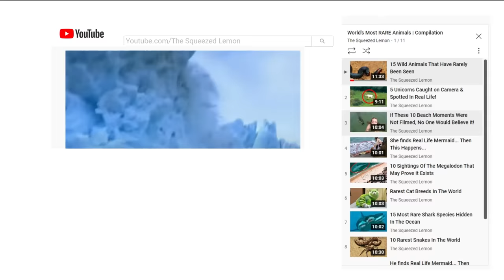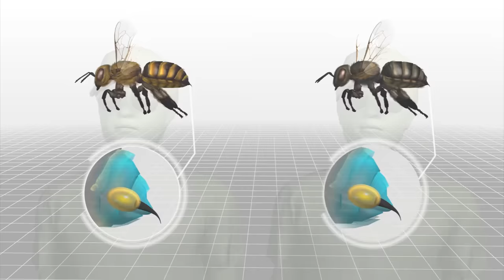This Is Why Touching a Dead Whale Is So Dangerous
This Is Why Touching a Dead Whale Is So Dangerous. Squids getting resurrected, snakes coming back from the dead, whales getting exploded, and worms vanishing into thin air, today’s list will show you why you should never dare to touch these animals dead or alive!